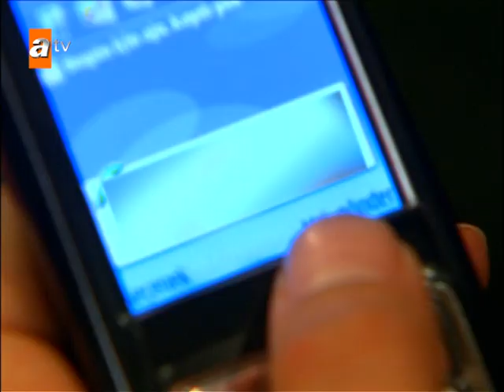Maraz Ali ve İdil'in kaçmak için son şansı! - Adanalı 30. Bölüm